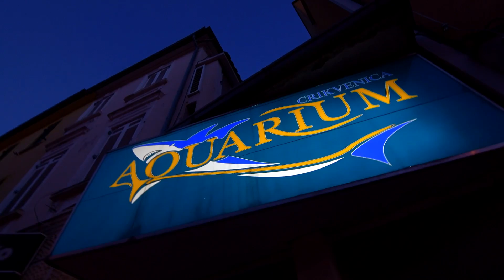CRIKVENICA - CHORVATSKO 2017